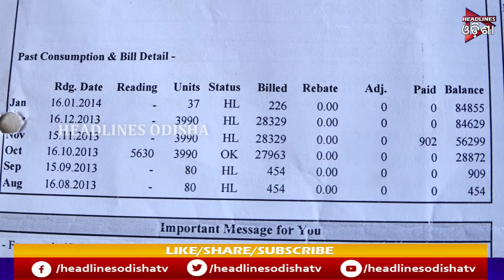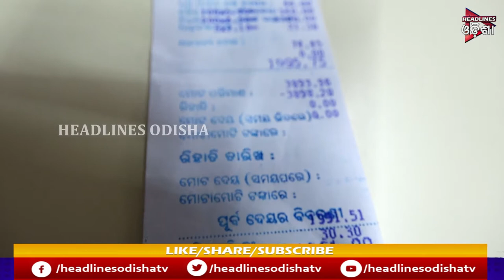ଟଙ୍କା ଦେଲେ ଦିଆଯିବ ବିଦ୍ୟୁତ୍ ...